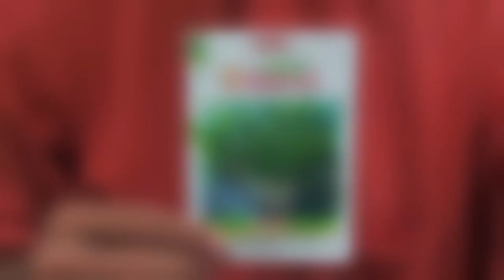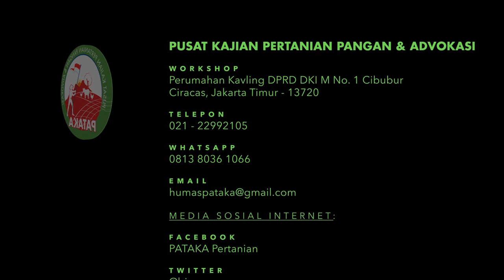Berkebun dengan menanam sayuran sawi di pekarangan rumah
Praktek bagaimana cara menanam sayur sawi dengan memanfaatkan pekarangan sekitar rumah kita. Berbekal dengan peralatan dan bahan yang sederhana kita juga bisa bertanam sayur-sayuran di area sekitar rumah.

Silakan simak videonya.